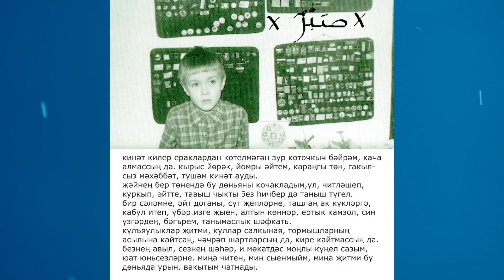xСАБРx – Кулъяулыклар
Гимн этого лета. Будущего нет, значит нет никаких запретов.

xСАБРx Альбом Кулъяулыклар Лаишево, Татарстан, Россия